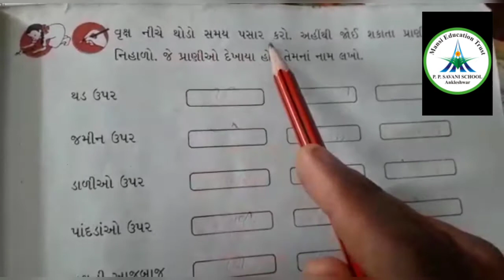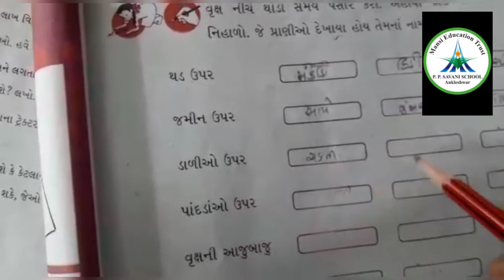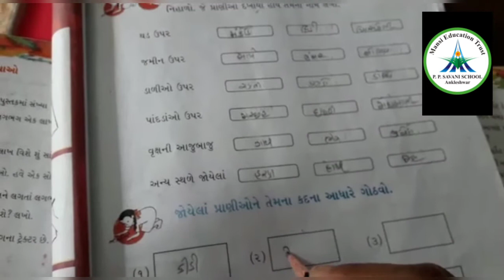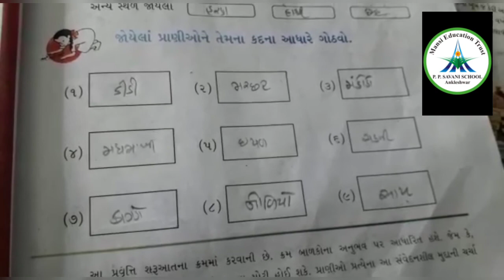Std-3 || EVS || Video-5 || પ્રકરણ-૧ પૂનમે શું જોયું? || Date: 16/06/20